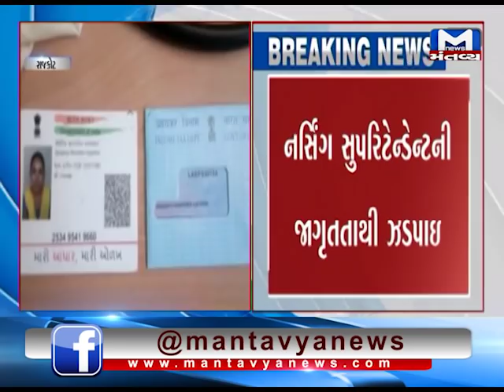Rajkot: Fake nurse has been caught in Civil Hospital | Mantavya News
Rajkot: Fake nurse has been caught in Civil Hospital